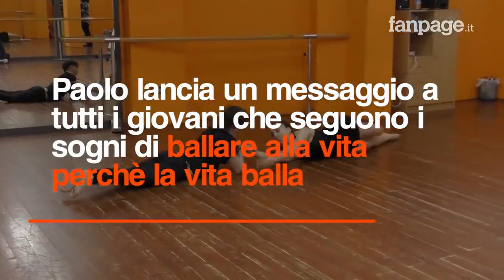Progetto "La Diversità è Ricchezza" (2023): "Dobbiamo accettare di essere noi stessi", da Fanpage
[Proiettato al Cinema Farnese nel maggio 2023 nell’economia del progetto “La Diversità è Ricchezza. Cinema, YouTube e la Virtual Reality alleati contro il disagio (giovanile)”, iniziativa IsICult per l’Istituto Comprensivo “Ennio Quirino Visconti” (Roma), in collaborazione con l’Università di Roma (CoRiS). Progetto vincitore del bando “Cinema e Immagini per la Scuola” - Cips (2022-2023) del Ministero dell’Istruzione e del Merito del Ministero della Cultura.] Per approfondimenti, vai al sito web dedicato

Video "Paolo Nicolosi, il ballerino con la sindrome di Down: Dobbiamo accettare di essere noi stessi", di Francesco Bunetto, prodotto da Fanpage, dal canale YouTube di Fanpage.